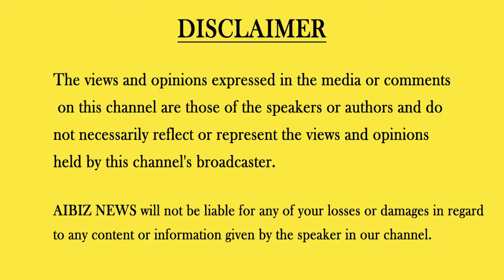CEO Clubs India Holds a 3-Day Annual Summit 2022 in Hyderabad | Mr. Gaurav Dalmia | AIBIZ NEWS